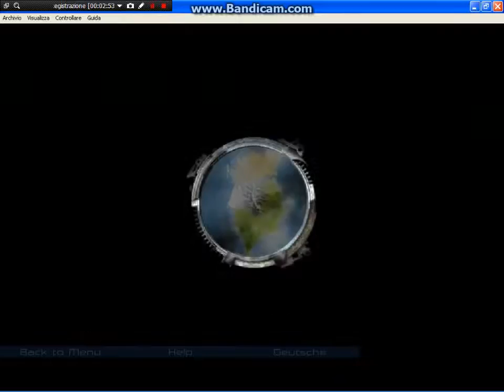[Let's Play!] 2001 - Mata Nui Online Game! - Part 11: Road To Kini Nui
Lost an episode? No problem! :D